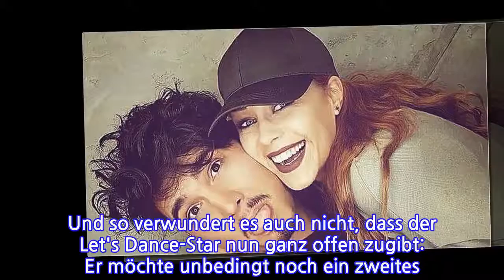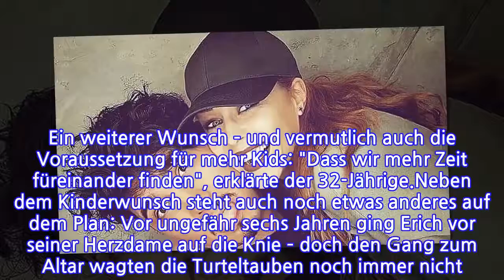Erich Klann sicher: Er will zweites Kind mit Oana Nechiti!